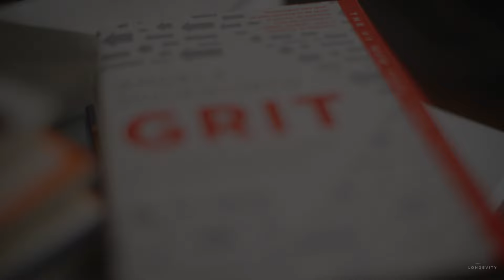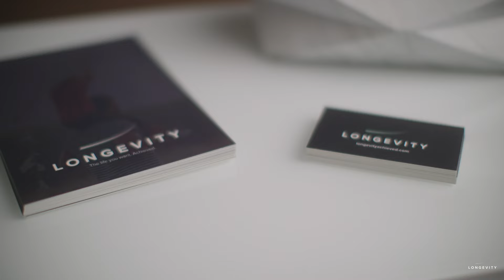Longevity Achieved - Ethos Trailer